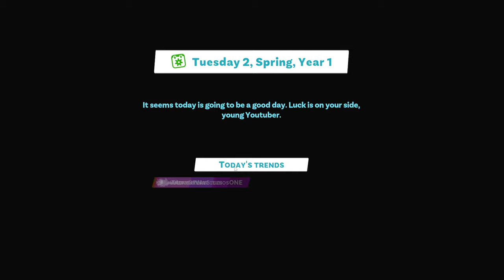Kraftan testar Youtubers Life 2